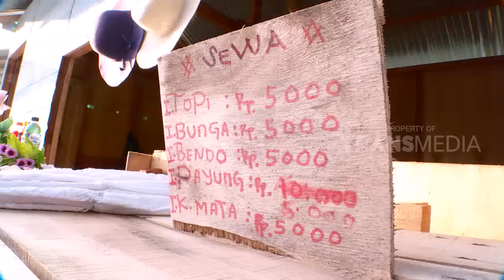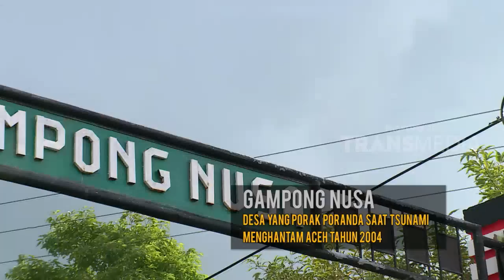RAGAM INDONESIA | ASIK DAN MENARIK DARI NEGERI SYARIAT ISLAM (30/01/19)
Sahabat, hantaran yang wajib dibawa dalam resepsi pernikahan adat aceh ialah sangee atau penyungkup makanan. Sangee ini bisa dihias menjadi lebih mewah dengan kain kasab yang dibordir menggunakan benang emas. Warna kuning emas ini melambangkan kemuliaan dan kehormatan. Yuk kita lihat proses pembuatan sangee dan adat pernikahan di Aceh dalam RAGAM INDONESIA

RAGAM INDONESIA
Rabu, 30 Januari 2019